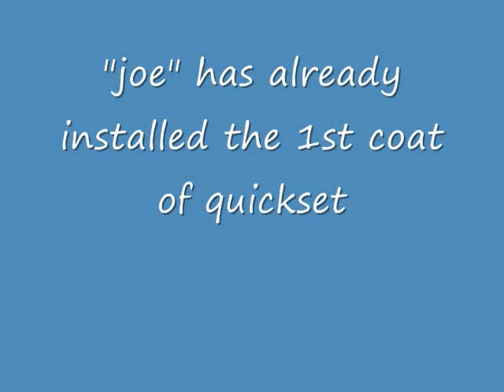Patching a drywall hole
Patching a drywall hole is easy, when you know how. What type of mud should you use, when patching a drywall hole?. it depends. If you really want a quick job of patching a drywall hole, use THIS mud for your first & second coats. Can you leave your drywall patch, by just putting on 2 coats of THIS mud, over the hole?. I would say positively no! There's a system in patching a drywall hole, & if you don't do it properly, you will see a nice lovely patch on your wall. after painting. we don't want that, do we? Here's "joe" with a little more classroom session, on patching a drywall hole. Take some notes, will you?